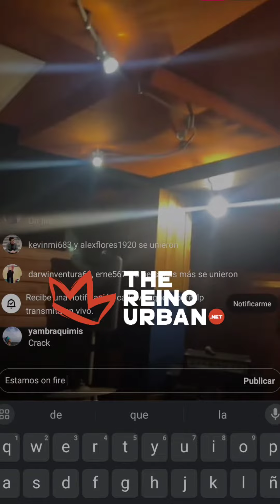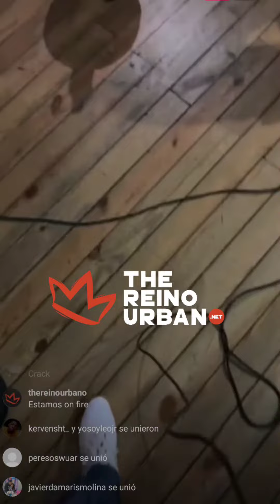LOS 7 TESTIGOS SE PREPARAN PARA EL LUNES URBANO, ESTO ESTARA EN OTRO NIVEL 🔥 DE GLORIA